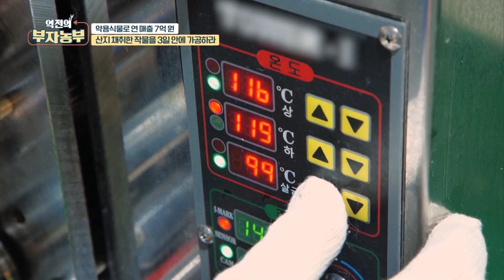[역전의부자농부 236회] 벌나무즙 가공 과정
[역전의부자농부 236회] 약용식물 재배로 연 매출 7억 원! 강원 홍천 이정호 부자농부

채취한 벌나무를 가공해서 벌나무즙을 만드는 부자농부
벌나무즙을 만들기 위해서는 자른 벌나무를 세척해서
48시간 건조한 후 면포에 담아 추출기에 넣습니다

벌나무즙에는 벌나무와 함께 칡, 헛개열매 등이 함께 들어간다고 합니다
추출된 벌나무즙은 살균 과정을 거쳐 포장됩니다

부자농부는 벌나무즙을 만들 때 신선할 때 가공하는 것을 철칙으로 삼고